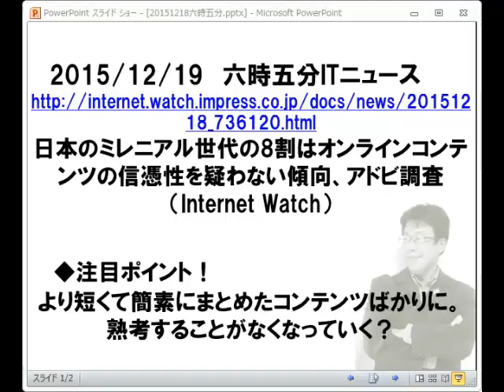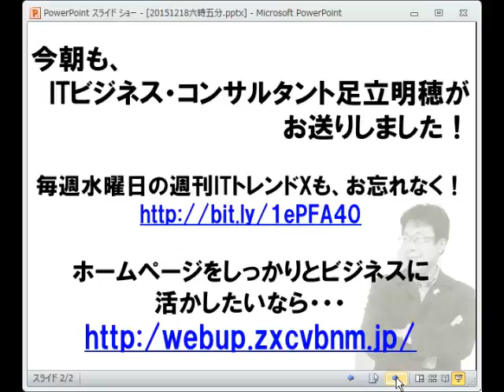ITニュース六時五分:日本は、ネット検索の信憑性を疑わない傾向に。アドビの調査結果。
日本のミレニアル世代の8割はオンラインコンテンツの信憑性を疑わない傾向、アドビ調査

毎朝六時五分から365日でお送りするITニュース。トレンドを解説！
オフィス　ビット・ブレイク　足立　明穂